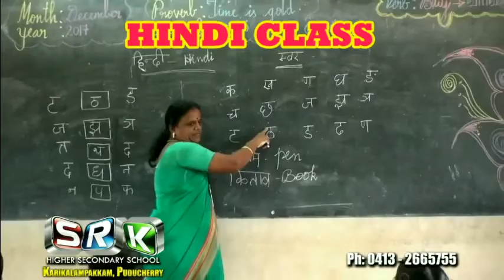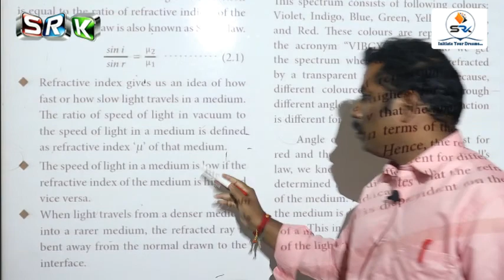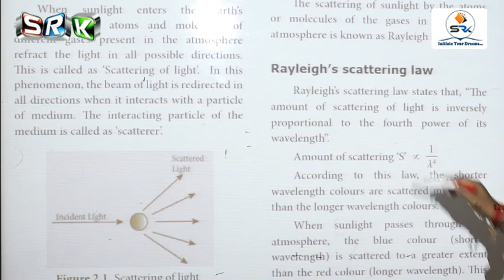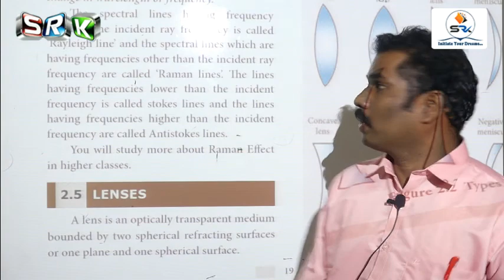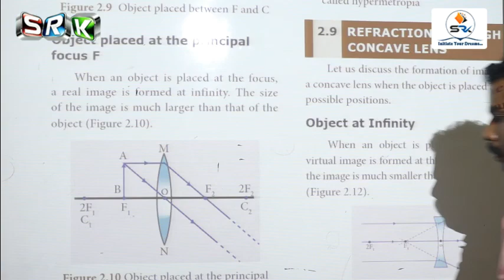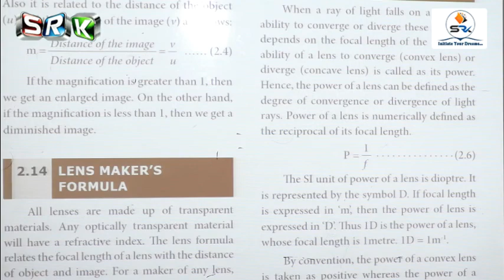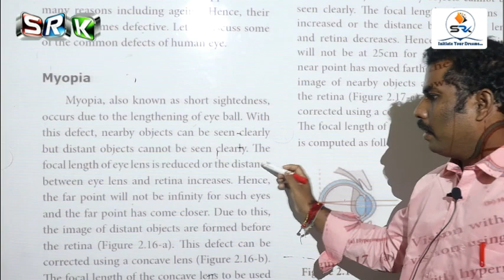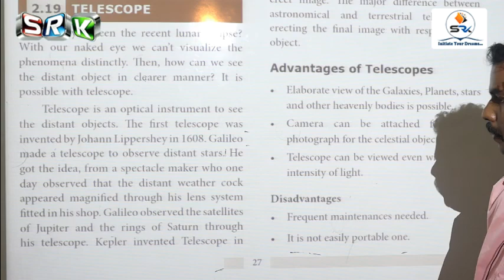S.R.K 10 STD REVISION CLASS - SCIENCE(PHYSICS)